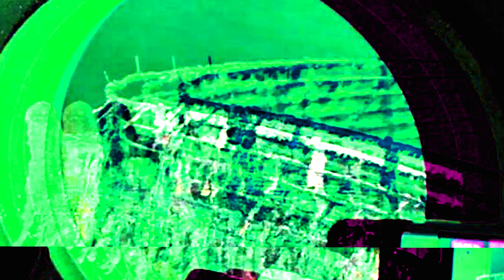¿Qué pasó con el submarino desaparecido en una expedición al Titanic?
Te lo cuento...